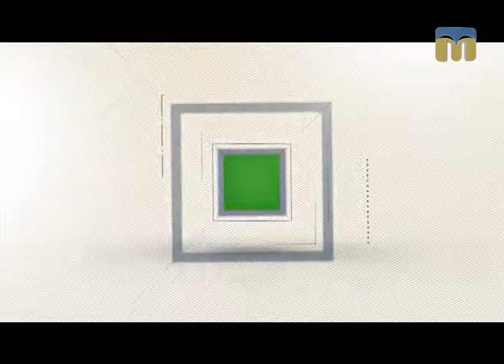Новий день. Зіркові хроніки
Таємниці життя зірок шоу-бізнесу розкриває рубрика “Зіркові хроніки”.